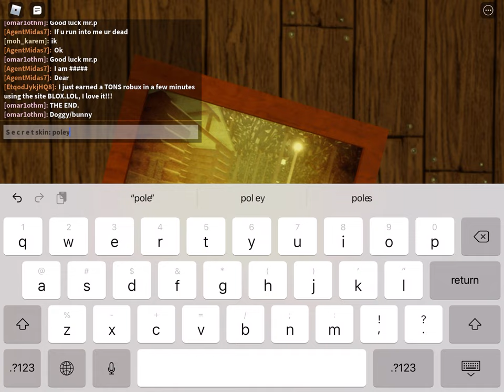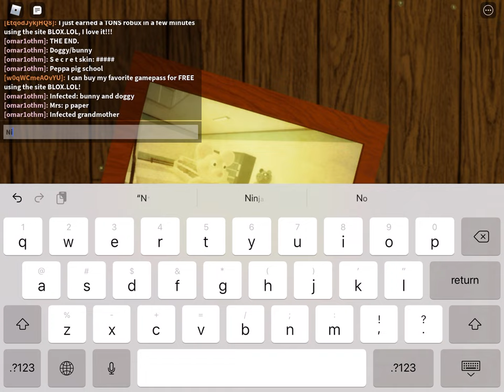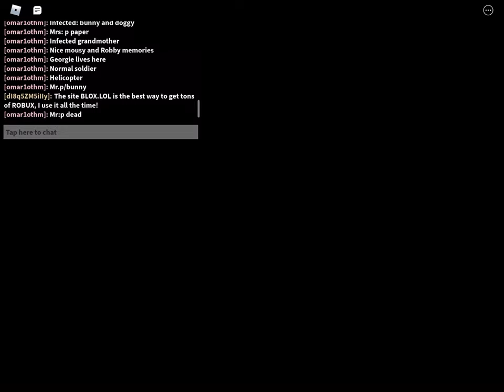Mr.p cutscene with Omar1othm in it